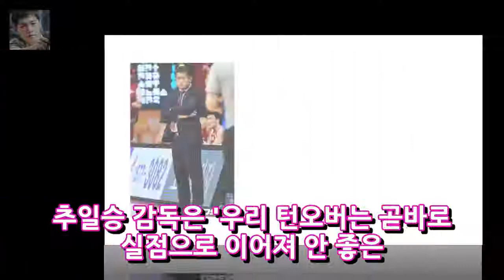3연패 탈출 추일승 감독 경기 질이 좋아지고 있다 엔터테인먼트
3연패 탈출 추일승 감독 경기 질이 좋아지고 있다  엔터테인먼트
OSEN=고양 최익래 기자] 추일승 감독이 3연패 탈출에 만족을 드러냈다. 고양 오리온은 27일 고양 실내체육관서 열린 서울 삼성과 4라운드 첫 경기를 85-63으로 승리했다. 9위 오리온은 이날 승리로 3연패에서 탈출하며 시즌 8승(20패)째를 기록했다. 10위 부산 kt와 3.5경기 차로 벌렸으며 8위 창원 LG를 3경기 차로 추격했다. 오리온 승리 수훈갑은 단연 최진수였다.